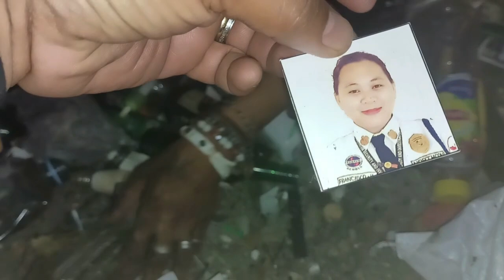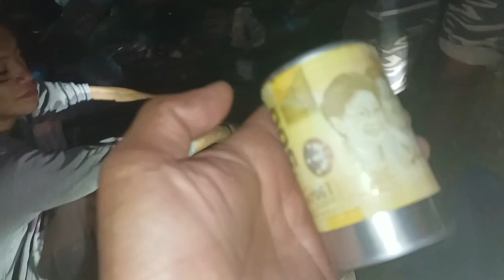MAGAGANDANG DILAG SA BASURAHAN 😍😍😍